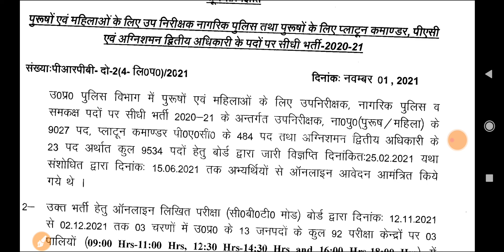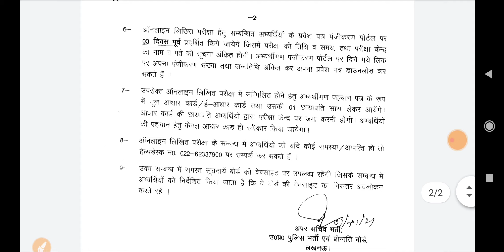Police admit card 2021 || up si admit card download kaise kare || up si exam date